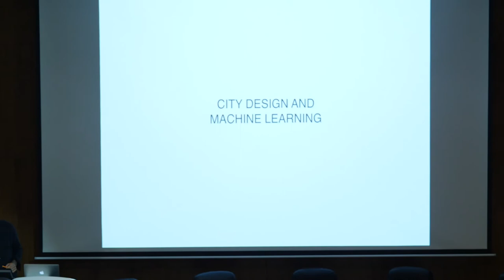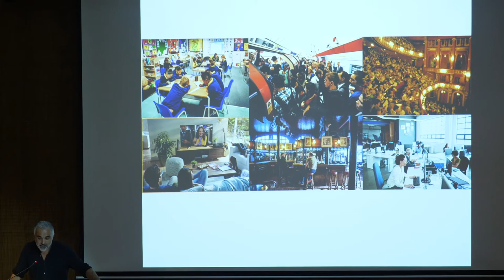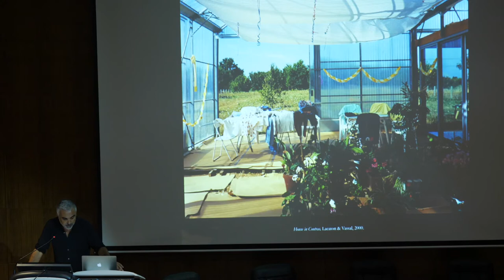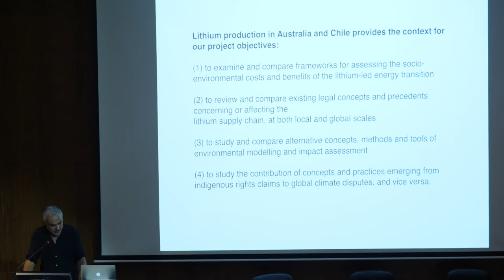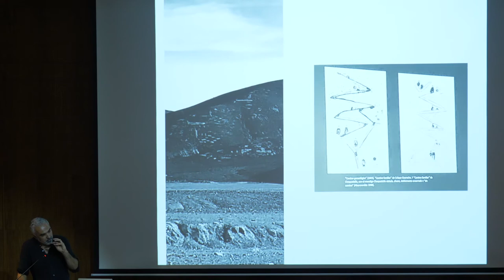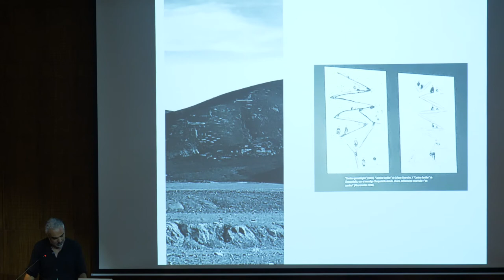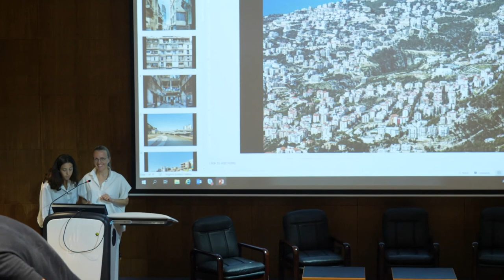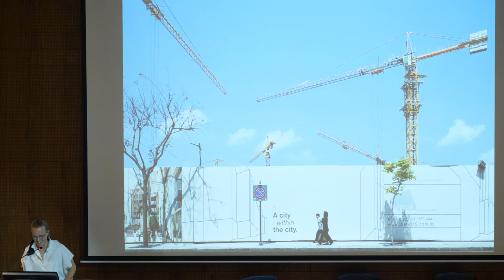OMRAN 19 Conference - Part 1 - Global & Local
Part 1 - Global & Local

Cities in our region have undergone violent morphological changes as a result of war, violent master planning, introduction of alien urban forms and universal architectures. Through these changes they have lost the urban, domestic and cultural typologies that defined their form and their ability to generate the framework that produced the societies that inhabited these cities. What are the strategies through which we can rethink an architecture that intersects the local and the global broadly defined? How can these intersections impact the city?

Keynote Speaker Lecture:
ADRIAN LAHOUD / Dean of Architecture at the Royal College of Art, London

- Ieva Saudergaitė (Photographer)
- Rebecca Assaf (USEK)
- Marwan Zouein (LAU)
- Tarek Zard (Zardman)
- Mireille Abi Nasr (FFA)

Moderator – Ala Tannir (Architect and Curator, Broken Nature)